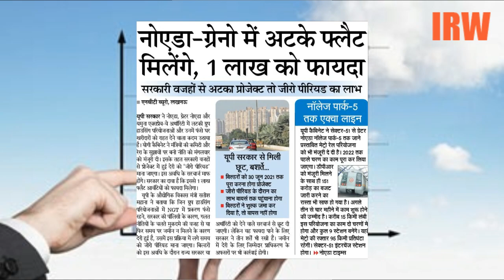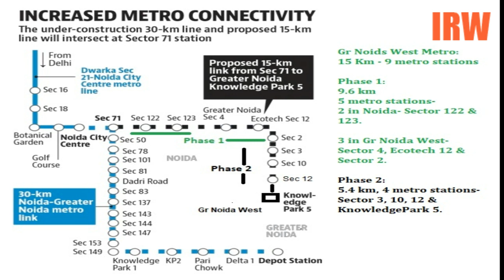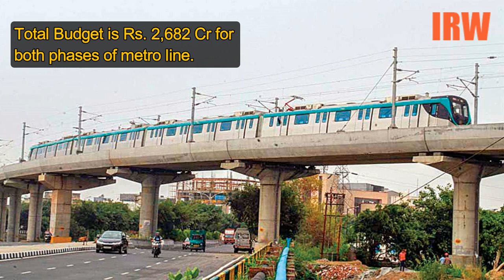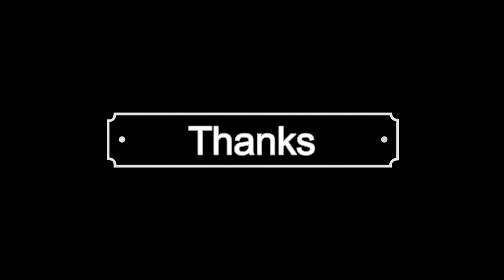Proposed route of Noida metro in Gr Noida West.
UP Govt has approved new Noida metro corridor from Sector 51, Noida to KP 5, Gr Noida West but what will be the metro route and metro station, what all sectors will have metro stations, length of metro line, budget, deadline etc ?

To know all these things, watch new video of Indian Realty Wires.

Do let us know for any specific topic you want to explore in comment box

Thanks
IRW